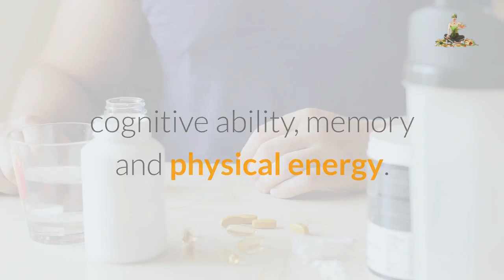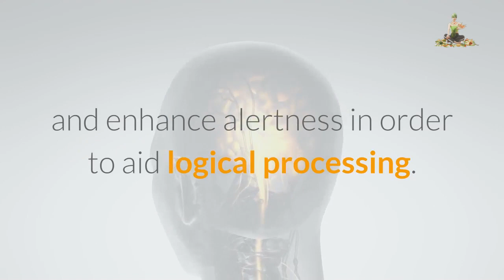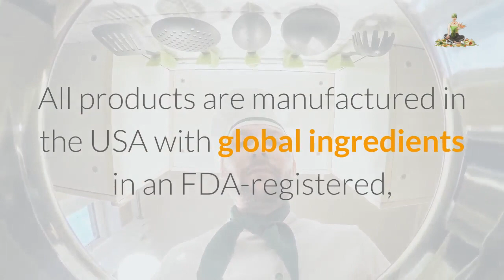Brain Nootropics Booster Review - Enhance Focus, Boost Concentration, Improve Memory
Brain Nootropics Booster - Brain Booster® is a brain health supplement that has been clinically shown to improve memory, concentration and focus.

If you've ever woken up after a full night's sleep feeling groggy and mentally foggy, you probably have tried to remedy it by reaching for endless cups of caffeine to help regain some brain function.

With Brain Booster® there's no longer a need to experience that awful, mentally fuzzy feeling!

These memory enhancement supplements contain high-quality ingredients that help improve mental clarity, alertness, focus and mood.

A single capsule delivers enough natural brain boosting nutrients to keep you energized throughout the day and night, functioning at optimal cognitive ability!

Why Try Brain Booster Nootropic®?

REDUCES FATIGUE AND MENTAL FOGGINESS

Nootropics and smart drugs are concentration essentials that are known to reduce fatigue, while fighting the detrimental effects of mental fogginess. These brain vitamins contain DMAE, which may produce feelings of improved mental clarity, cognitive ability, memory and physical energy.

ENHANCES BRAIN HEALTH AND MEMORY

Brain Booster® supplement is a natural nootropic pill that may provide memory-enhancing results that help to improve brain health and memory.

HIGH QUALITY NOOTROPIC

Brain Supplement works to enhance cognitive function through key nutrient supplementation. Each nootropic capsule contains highly effective ingredients that may improve memory, focus, mental clarity and alertness.

IMPROVES MOOD AND LOGICAL PROCESSING

The best high quality ingredients in Brain Booster® work to help improve mood, and enhance alertness in order to aid logical processing. When the mind is energized and in the right state, logical reasoning and creativeness are enhanced.

ONLY THE BEST INGREDIENTS

All products are made from all high quality vitamins, minerals and herbal extracts, without the use of harmful additives; non-GMO, and free of hormones and ingredients free from gluten. All products are manufactured in the USA with global ingredients in an FDA-registered, GMP certified laboratory.